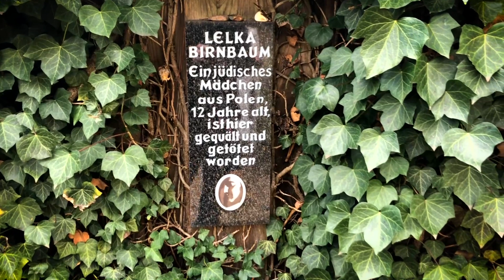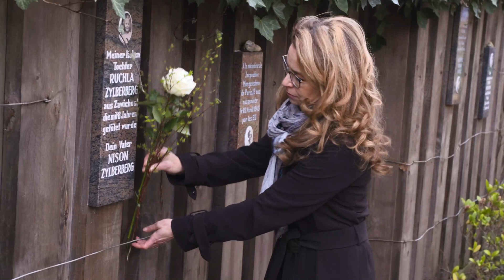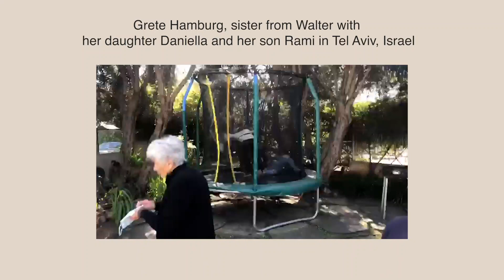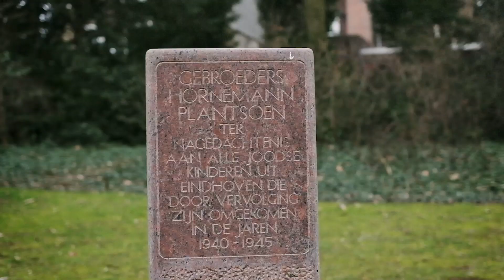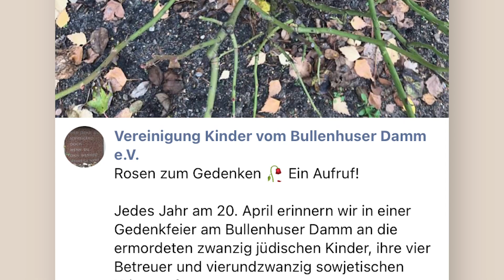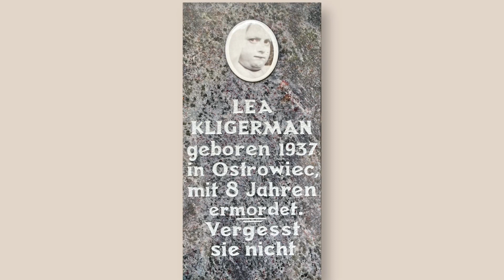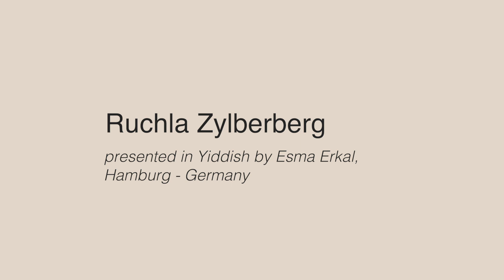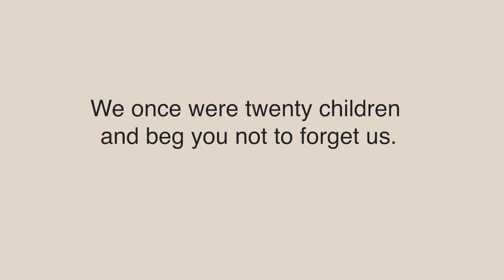Memorial Service Bullenhuser Damm 2021 – Gedenkfeier Bullenhuser Damm 2021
Every year on 20 April, the association Kinder vom Bullenhuser Damm e.V. holds a memorial service for the 20 children and 28 adults who were murdered by the SS in the former school building on the night of 20-21 April 1945. In the Corona Year 2021, this must take place online. President of the Hamburg Parliament Carola Veit, Mayor Dr. Peter Tschentscher and relatives of the 20 children from Israel, the USA, France, the Netherlands, Italy and Germany will speak words of greeting.

Subtitle:
The commemoration will be held mainly in English. Subtitles are available in German and English. To activate them, please click on the wheel icon at the bottom of the video image and select German or English.
For automatic translation into your language, click on the wheel symbol and select the respective language under "Subtitles" or -- "Auto-Translate".

Jedes Jahr am 20. April veranstaltet die Vereinigung Kinder vom Bullenhuser Damm e.V. eine Gedenkfeier für die 20 Kinder und 28 Erwachsenen, die in dem ehemaligen Schulgebäude in der Nacht vom 20. auf den 21. April 1945 von der SS ermordet worden sind. Im Corona-Jahr 2021 muss diese online stattfinden. Bürgerschaftspräsidentin Carola Veit,  Bürgermeister Dr. Peter Tschentscher und Angehörige der 20 Kinder aus Israel, den USA, Frankreich, den Niederlanden, Italien und Deutschland sprechen Grußworte.

Untertitel:
Die Gedenkfeier findet vorwiegend auf Englisch statt. Untertitel sind auf Deutsch und Englisch verfügbar. Um diese zu aktivieren, klicken Sie bitte auf das Rad-Symbol unten im Videobild und wählen Sie Deutsch oder Englisch aus.
Zur automatischen Übersetzung in Ihrer Sprache klicken Sie auf das Rad-Symbol und wählen Sie unter "Untertitel" die jeweilige Sprache oder -- "Auto-Translate".